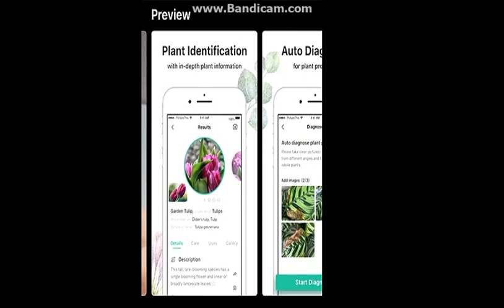Use app for identifier plant